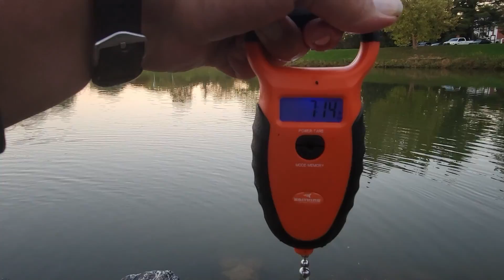big yellow carp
Came back to the park to fish at about 5 pm an hour later and bam I hooked up with this nice yellow carp